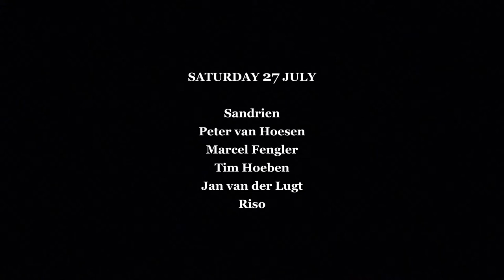TrouwAmsterdam presents: Summer Camp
Trouw is closed in August for 25 boring days.

Written & directed by: Mirla Klijn
Director of Photography: Bas Zwartepoorte
D.O.P. assistent: Derek van Winsen
Sound: Taco Drijfhout
Floor manager: Kyara van Loenen
Producer: TrouwAmsterdam
Head of Production: Sarah de Jonge
Production Assistent: Frans Bootsman & Kolja Verhage
Art Direction: Fransje Christiaans
Styling: TOPSHIT
Set Decoration: Bob van Rooijen
Make-up & Hair: Nastassia Kallendorf & Esmee Heijdeman
Catering: Joris van Tongeren & Sarah de Jonge
Editor: Erwin Verweij
Color Grading: Martijn de Haas @Jelmar Hoekstra
Sound effects: Patrice Baumel

Thanks to Gemeente Amsterdam, Amsterdamse Bos

Starring: San Proper, Patrice Bäumel, Melon, Cinnaman, Job Jobse, Tim Hoeben, Sandrien, Joris Voorn, Jean Pierre Enfant, Serge, William Kouam Djoko, Jascha, Heleen Blanken, Arnout Hulskamp, Nuno dos Santos, Olaf Boswijk, Lotte, Xena, Xyfu and Tom Trago.